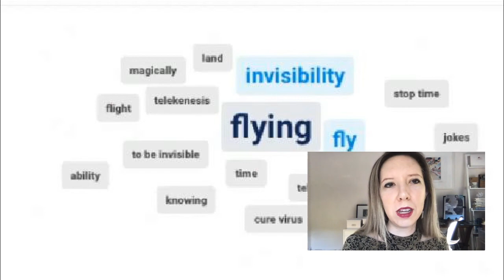Experiments in Digital Storytelling | Pandora X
Experiments in Digital Storytelling is an initiative by CultureHub and La MaMa that explores the potential of emerging technologies to create dynamic and engaging live storytelling experiences. Initially set as an in-person series in The Downstairs at La MaMa, CultureHub brings the initiative fully online with open rehearsals, prototype performances, and discussions.

Director Kiira Benzing and Double Eye Studios present glimpses of their latest production, Pandora X, as they develop performances that continue to push the boundaries of what’s possible between the real and virtual worlds. Further experiments from bringing collective art from one world into the next, to having the VR audience join the Greek chorus, shows the potential bridge between the live digital and virtual realms. Enter the world of Pandora X, where a modern take on an ancient myth reinvents the story of Pandora.

6PM EDT